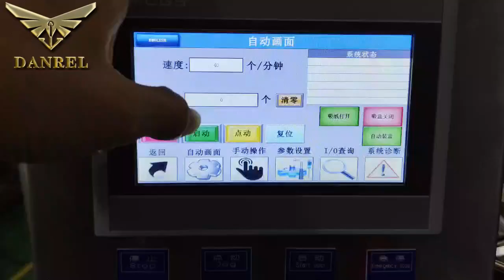Vertical Type Automatic Box Packing Machine for Plastic Bottles & Jars Cartoning with Coding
DANREL Vertical Type Automatic Box Packing Machine can be used for different size boxes & cartons by changing the moulds ad tooling. The production speed is up to 45 boxes per min. Ink cartridge coding machine and automtic leaflets inserting function can be added.